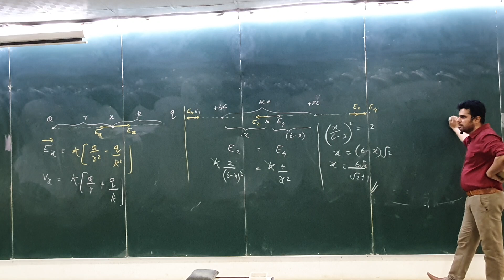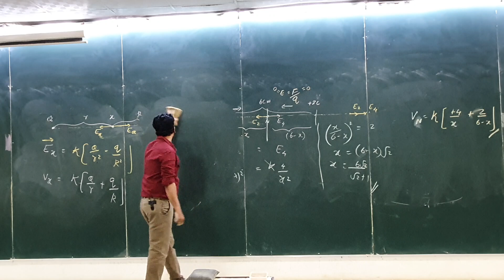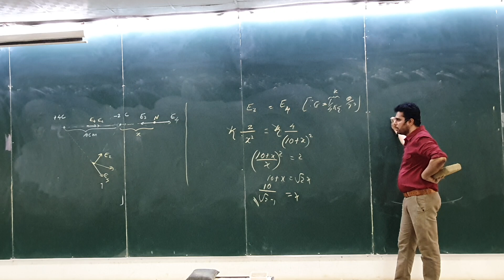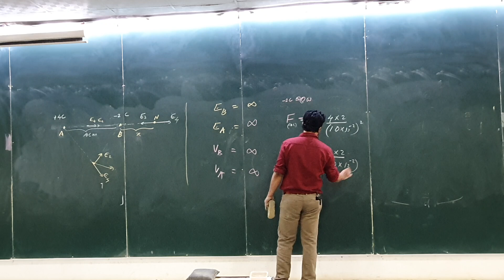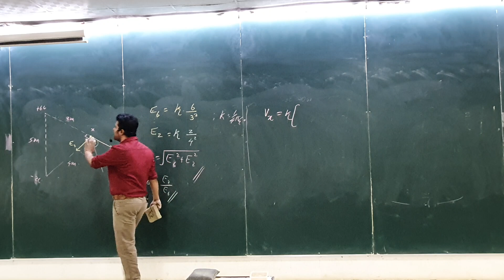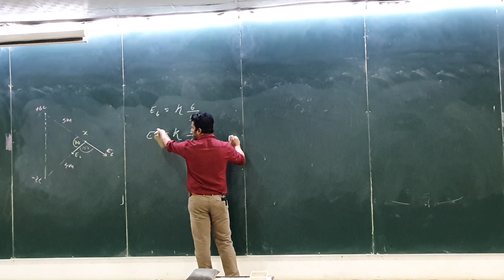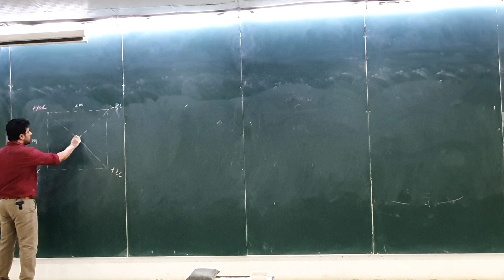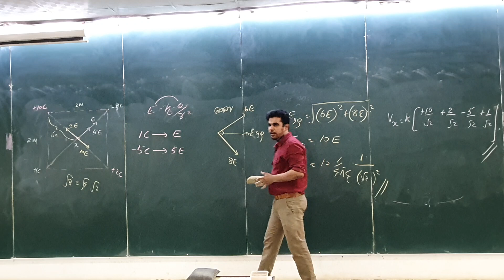ELECTRIC FIELD PART III